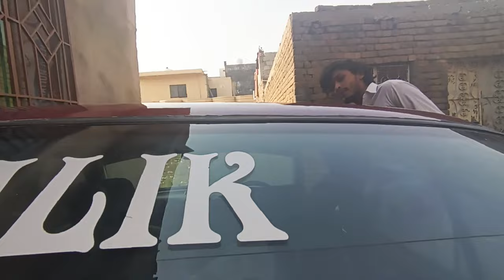Washing Our Lalo & Neelo ft Nikko Sarkar 🔥 January Vlog's Highlights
In this exciting video, join us as we showcase the thrilling highlights from our adventures in January. Watch our beloved pets Lalo and Neelo enjoy a refreshing bath while having a blast with their friend Nikko Sarkar. Witness their adorable moments and playful antics that will surely put a smile on your face. Follow along and be a part of our family-friendly vlog, where we bring heartwarming content filled with joy and laughter. Don't miss out on this amazing vlog that captures the sheer happiness and bonding between our furry friends!

اپنے لیے ایک شاندار ویڈیو کے لئے تیار ہوجائیں جب ہم آپ کو ہمارے جنوری ویڈیو کے ہائلائٹس میں لالو، نیلو، اور ماہر نکو سرکار کے ساتھ ایک دلچسپ سفر پر لے جاتے ہیں! اپنے آپ کو تیار کریں غیر متوقف مزیداری، تفریح، اور حیرتوں کے لمحوں کے لئے جب ہم ان کی شاندار مہمات میں چھپتے ہیں۔ لالو اور نیلو کی شیطانی چالاکیوں اور ان کے دلفصل بندھن کو نکو سرکار کے ساتھ دیکھیں۔ دلچسپ مہمات سے مزید ہنسی خیز پرینکس تک، یہ ویڈیو آپکو آغاز سے لے کر آخر تک مصروف رکھے گا۔ ہمارے ساتھ شامل ہوں جب ہم لالو، نیلو، اور نکو سرکار کی جادوئی دنیا میں ڈوبتے ہیں۔ اس بھرپور مزیدار سفر میں ہنسی، جذبہ، اور بے انتہا خوشی سے بھرپور نکتوں کو نہ چھوڑیں! 🌟🎉😄

Washing, Lalo, Neelo, Nikko Sarkar, Vlog, Highlights, January, Pets, Bath, Family-friendly, Adorable, Moments, Playful, Antics, Happiness, Bonding, Fun, Laughing, Cute